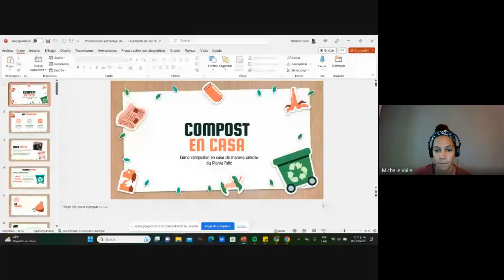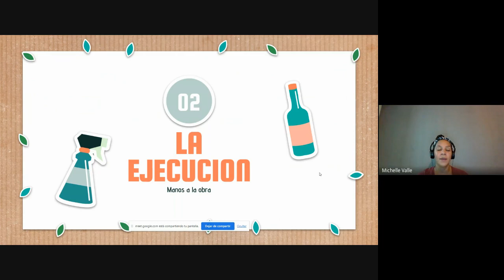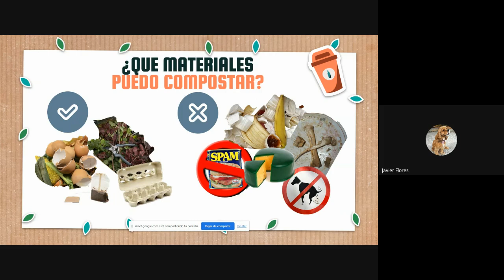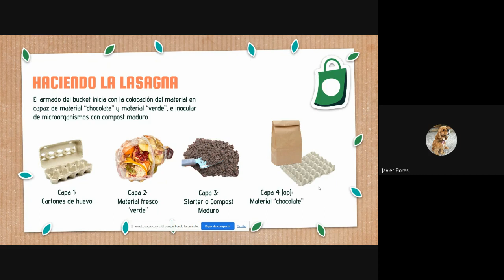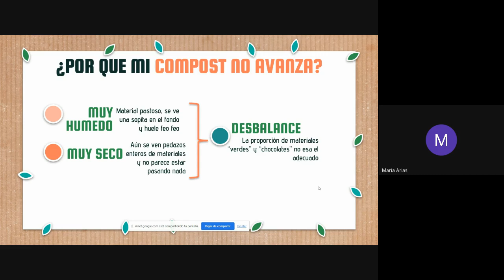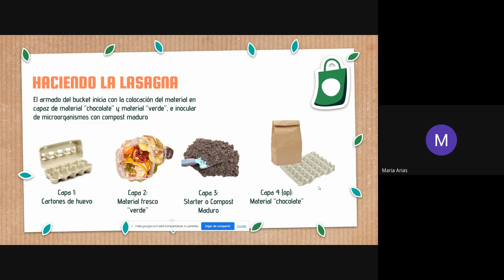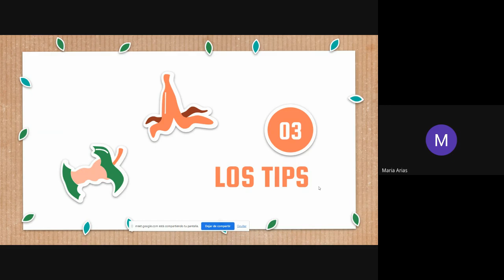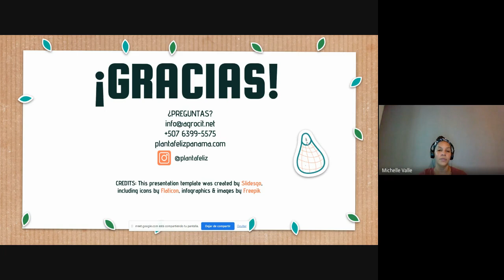Masterclass Compost en Casa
Sesión Virtual de nuestro Programa de Compost en Casa

Este es un especio para aprender y tomar acción en iniciar nuestra composta en el hogar, haciendo énfasis en espacios pequeños, materiales simples y una práctica ajustada a nuestras necesidades